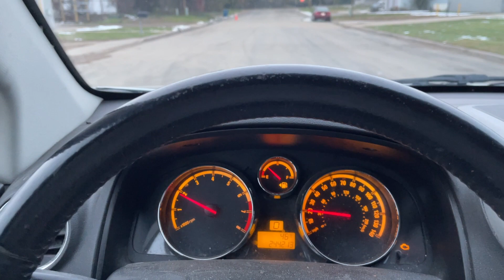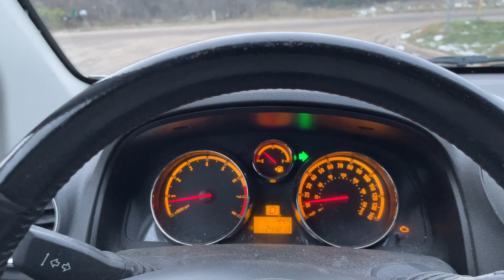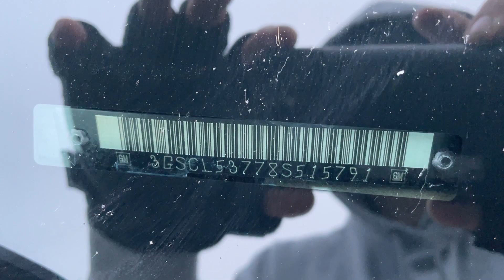Virtual Test Drive | 2008 SATURN VUE 3GSCL53778S515791 | Twin Cities Auctions